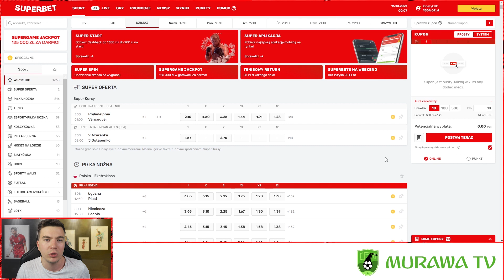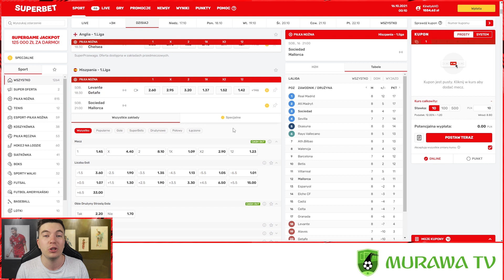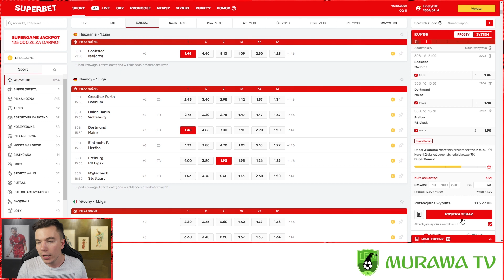TRZECI Z RZĘDU KUPON WYGRANY NA 1wszym PROGU! 🤑🤑🤑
Zarejestruj się z kodem MURAWA20 i zgarnij freebet za 20zł  (przy minimalnej wpłacie 50zł), 100% bonus od depozytu do 50zł i tydzień bez ryzyka w Superbet do 500zł! ⤵️

Obserwuj nasz profil Supersocial i zgarnij bonus w wysokości 10 zł ⤵️

Superbet to legalny bukmacher. Udział w nielegalnych grach grozi konsekwencjami prawnymi. Hazard związany jest z ryzykiem. 18+